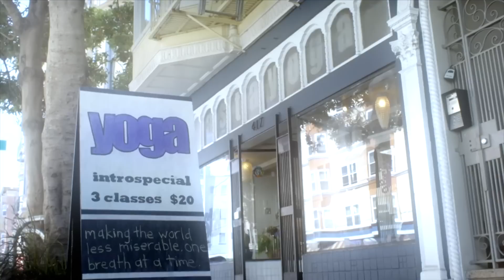Ep 2 - ฝรั่งหมดตัว 50 ล้าน ได้ เมืองไทย กับ โยคะ ค | Picnicly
จากเศรษฐีเงินล้าน กลายเป็นคนตกงานชั่วข้ามคืน แต่เพราะโยคะกับเมืองไทยจึงทำให้หนุ่มอเมริกันพบชีวิตใหม่